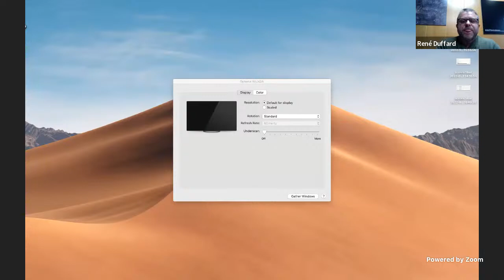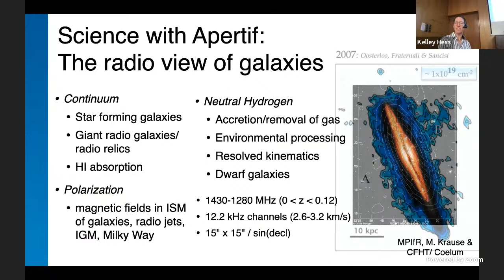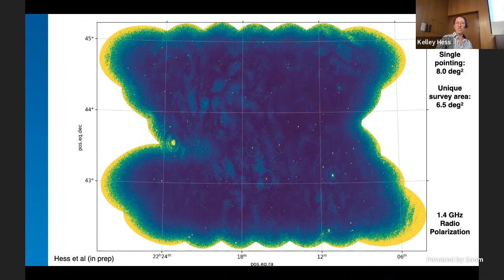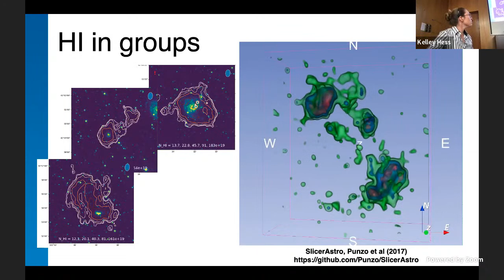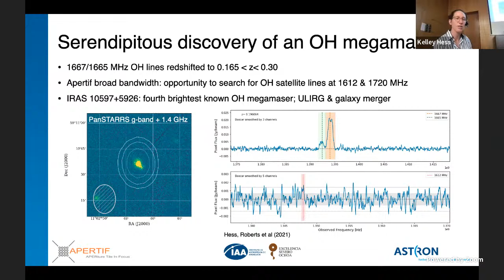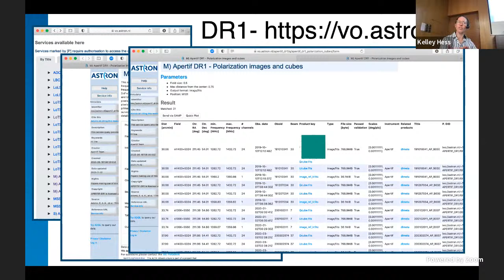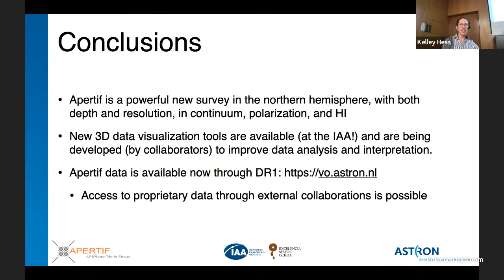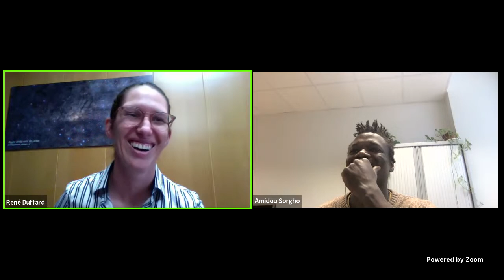Radio astronomy in the pre-SKA era: What can Apertif do for you?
Fecha:  03/05/2022
Conferenciante:  Dr Kelley Hess
Filiación:  Instituto de Astrofísica de Andalucía - CSIC, Granada , Spain

With the Square Kilometre Array still several years away, SKA pathfinder telescopes are already enabling transformational science in radio astronomy with their astounding improvements in field-of-view, sensitivity, spatial resolution, and spectral bandwidth coverage.  The APERture Tile In Focus (Apertif) is one such SKA pathfinder: a phased array feed instrument upgrade to the Westerbork Synthesis Radio Telescope that increases the field-of-view by a factor of 25 with 300 MHz bandwidth, making it a powerful instrument for radio continuum and polarization imaging surveys at 1.4 GHz, 21 cm spectral lines surveys, and radio transient searches in the northern hemisphere.  Apertif recently completed its 32 month campaign imaging 2200+ square degrees in continuum, polarization, and spectral lines at 1.4 GHz.  The sky coverage is complementary to existing multiwavelength surveys, from SDSS (optical) to LoTSS (150 MHz), and the Apertif imaging surveys have already discovered extremely rare objects (Intra-Hour Variable sources), characterized unusual sources (OH Megamaser in a merging galaxy), and contributed to improving our understanding in established fields (the energetics of radio jets, among others).

My goal in this talk is to get you excited about what newly released and upcoming Apertif data can do for you and your science!  I will introduce the commensal imaging surveys; highlight the science capabilities and first big science results; and show how Apertif fits in the radio survey landscape (and perhaps the multi-wavelength study of your favorite objects).  In the second part I will demonstrate how to access the data, and showcase some of the state-of-the art (Virtual Reality!) tools we are using to visualize results in 3D at the IAA.